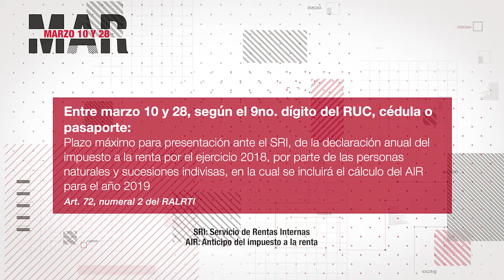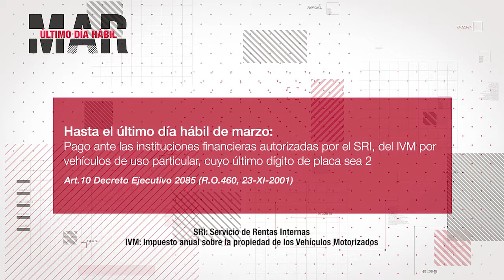OBLIGACIONES TRIBUTARIAS MARZO 2019